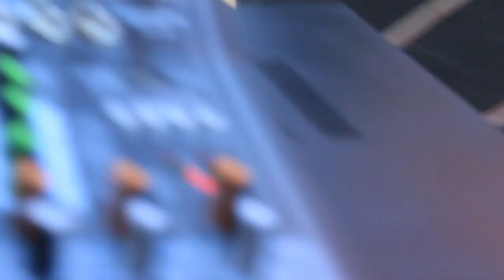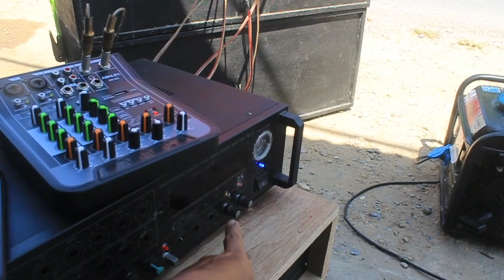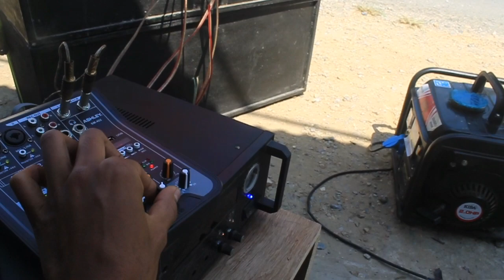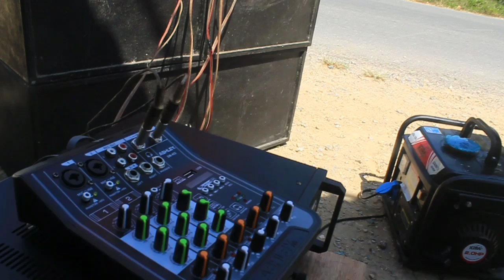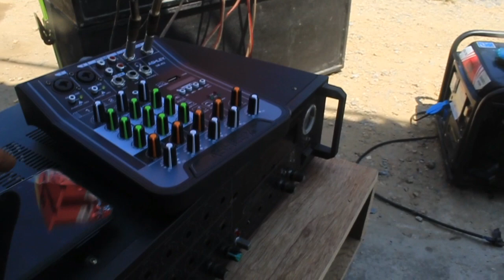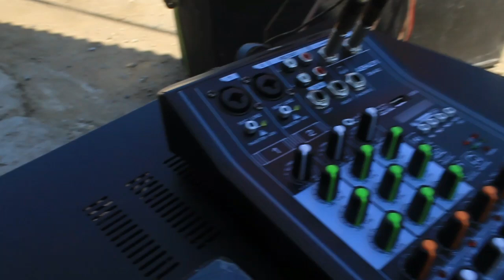Tes Power 10 Amper CT 45 angkat ACR PRO 4 BUAH